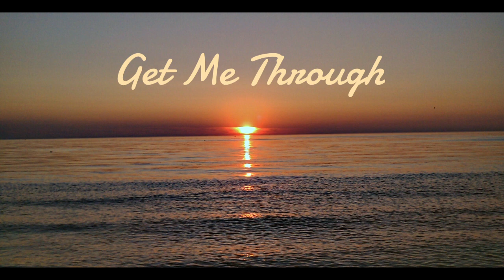Get Me Through by Ric Callis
When I think about the times that I've been down
and you were there to pick me up.
Even in the hardest times, you were there
to fill my loving cup
Doesn't matter what it is. Doesn't matter what I did
In this battle we call life
I know that your the one who really cares

And I think about the precious kiss
you give me when I leave
And I know when I come home to you
you'll give me what I need
There aint no other woman that could do the things you do
There aint no other woman that could ever, get me through
you get me through

When I screw up everything, you just shake your head
and say that it's alright.
And when I stumble in the dark, I know that you will
always be my light.
I could never do the things I do
without you standing right there
by my side
And when I do those stupid things
you always seem to take it all in stride

Aint no other woman that could do the things you do

Dedicated to my lovely wife of 40 years